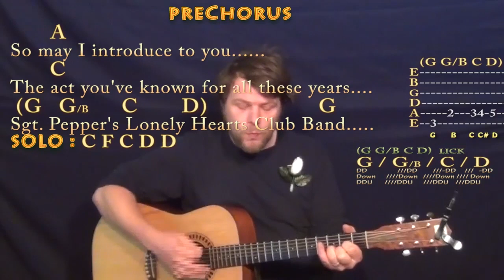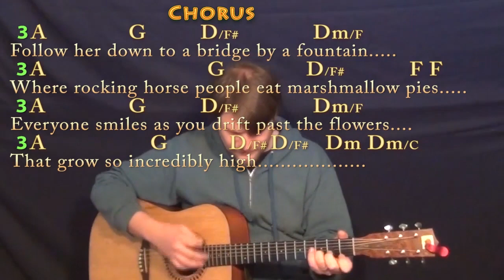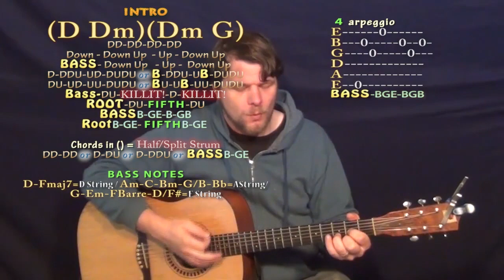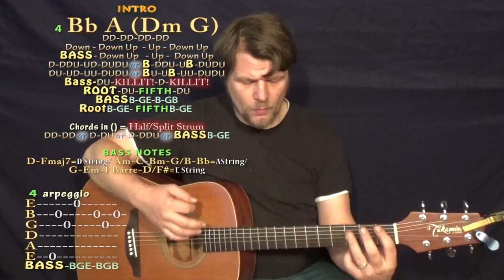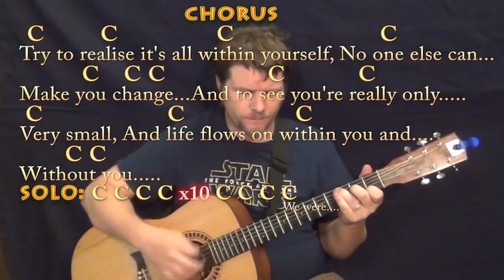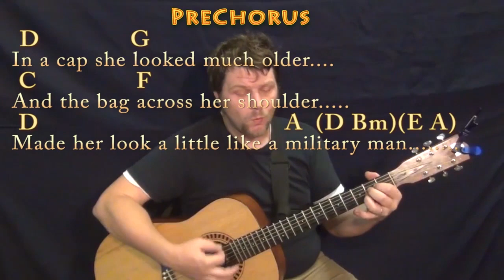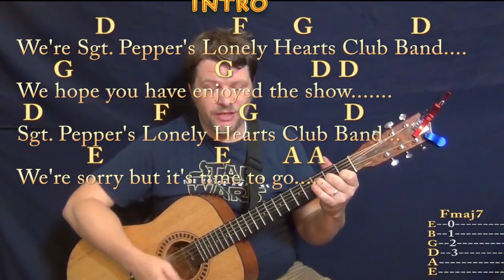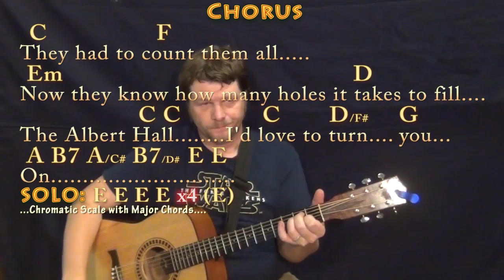Sgt. Pepper's Lonely Heart's Club Band (ALBUM) Strum Guitar Cover Lesson - Chords/Lyrics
Cover Lesson for the Entire Sgt. Pepper's Lonely Hearts Club Band ALBUM. SOME KEYS HAVE BEEN ADJUSTED FOR EASE OF PLAY. Cover Lesson with chords and lyrics ;) ...Please LIKE, SHARE, and SUBSCRIBE if this was a help to you! Woohootiehoo and Best of luck! playalong lyric chord lesson tutorial SONGBOOKS